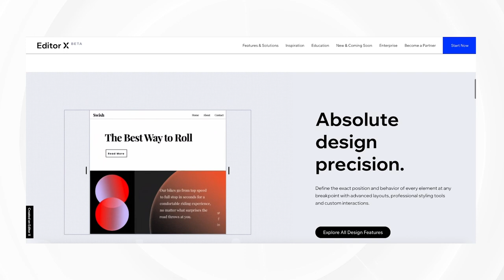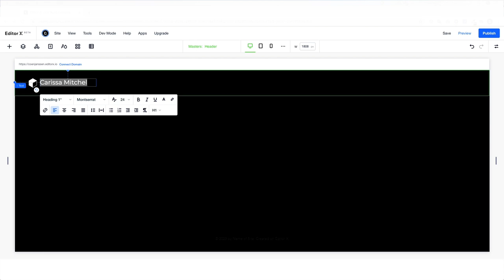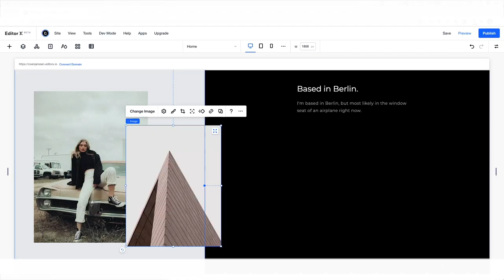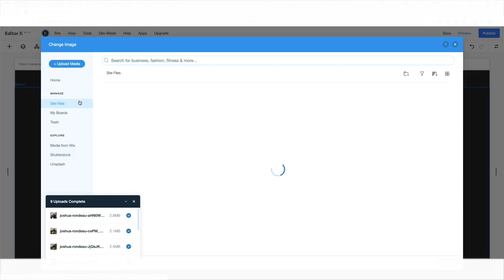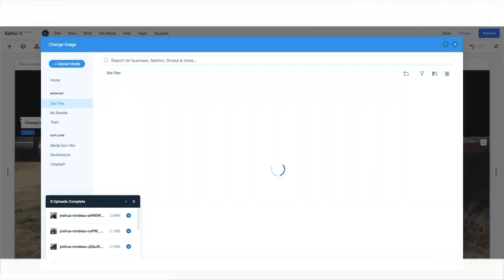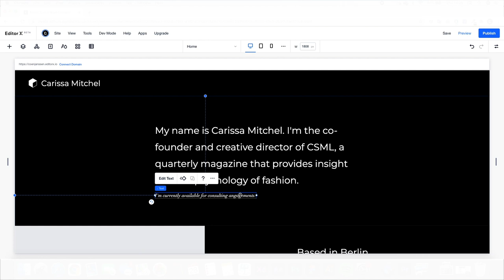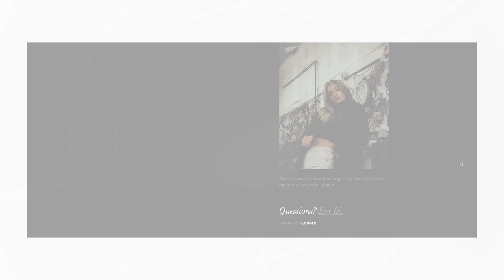Editor X | Responsive Portfolio web design (Speed Art)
In this video: Editor X | Responsive portfolio web design (Speed Art)

Today, in this speedart, you can see the first time I used Editor X. Editor X is accessible to anyone who wants to create their own great, fluid and responsive website design.

Music Information

Keep inspired.